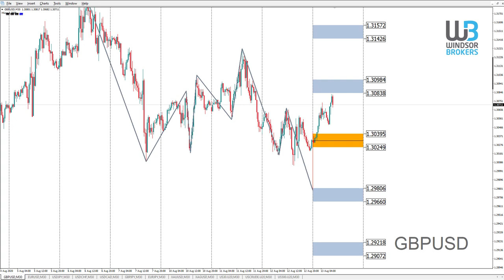GBPUSD 13 8 2020